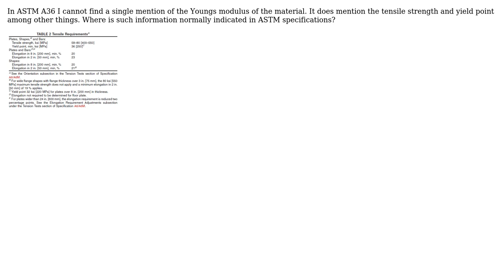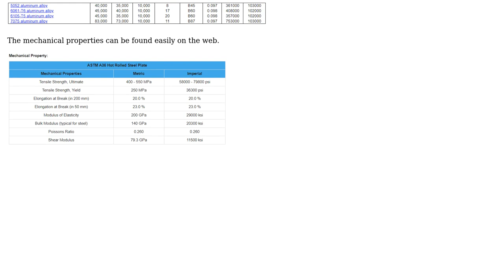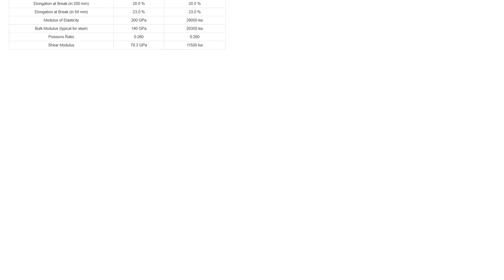Engineering: Youngs modulus in ASTM specification A36 (2 Solutions!!)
Engineering: Youngs modulus in ASTM specification A36

With thanks & praise to God, and with thanks to the many people who have made this project possible! | Content (except music & images) licensed under CC BY-SA | Music | Images & others | With thanks to user Stephen Jacob user r13 user NMech user blacksmith37 and the Stack Exchange Network Trademarks are property of their respective owners. You are responsible for your own actions.